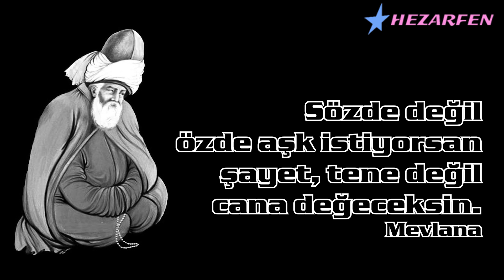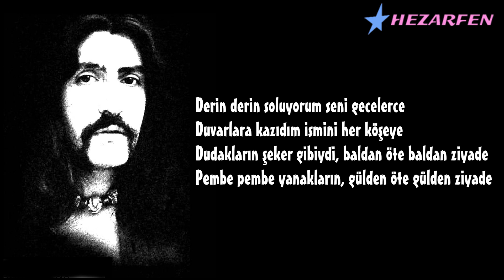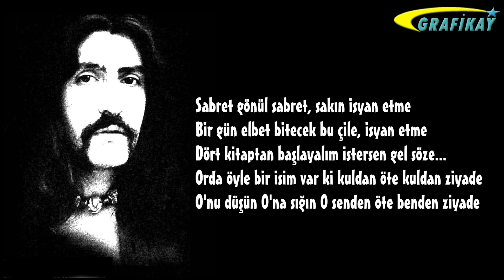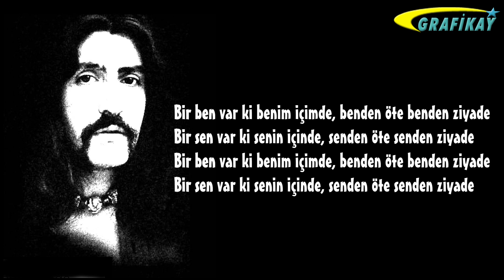Barış MANÇO 🧿 BENDEN ÖTE BENDEN ZİYADE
Bu akşam yine garip bir hüzün çöktü üstüme
Hücrem soğuk bir tek sen varsın düşlerimde
Demir kapı yine kapandı ağır ağır üzerime
Kelepçeler yine vuruldu kilit kilit yüreğime

Derin derin soluyorum seni gecelerce
Duvarlara kazıdım ismini her köşeye
Dudakların şeker gibiydi, baldan öte baldan ziyade
Pembe pembe yanakların, gülden öte gülden ziyade

Sabret gönül sabret, sakın isyan etme
Bir gün elbet bitecek bu çile, isyan etme
Dört kitaptan başlayalım istersen gel söze...
Orda öyle bir isim var ki kuldan öte kuldan ziyade
O'nu düşün O'na sığın O senden öte benden ziyade

Bir sabah elbet güneş de doğacak penceremde
Ama bil ki ateşin hala yanacak yüreğimde
Gözyaşlarım akıp gidecek, selden öte selden ziyade
Bir canım var vereceğim, maldan öte maldan ziyade

Bir ben var ki benim içimde, benden öte benden ziyade
Bir sen var ki senin içinde, senden öte senden ziyade